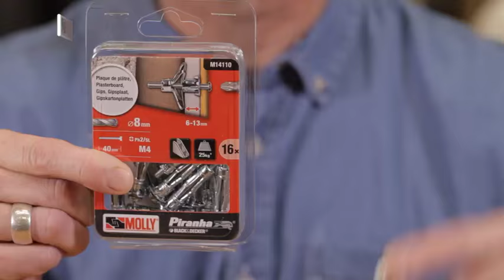Comment utiliser votre cheville MOLLY métal à expansion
Pour plus d'informations, retrouvez notre gamme de chevilles MOLLY sur le site Internet :